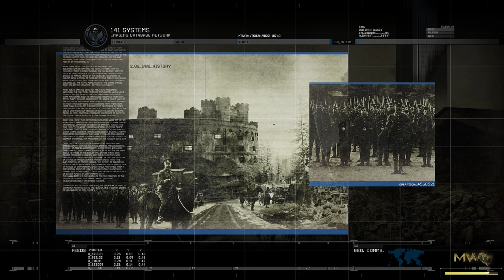The Gulag: Call of Duty Modern Warfare 2 Remastered UHD [4K 60FPS] Gameplay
This is Call of Duty Modern Warfare 2 Remastered Gameplay from the Campaign Mission "The Gulag".
This Gameplay Recorded in UHD 4K 60FPS and No Commentary!

Call of Duty Modern Warfare 2 Campaign Remastered The Gulag - in this mission Soap and 141 link up with the US Navy to infiltrate a former castle turned Gulag, their mission... recover "Prison-627" to draw out Makarov!

This Call of Duty gameplay is recorded in UHD 4K 60FPS for a better and smother gaming experience!

My Equipment:

My Headphones - UK
My Microphone - UK
My Monitor - UK
My Mixer - UK
My Stream Deck - UK
My Camera - UK